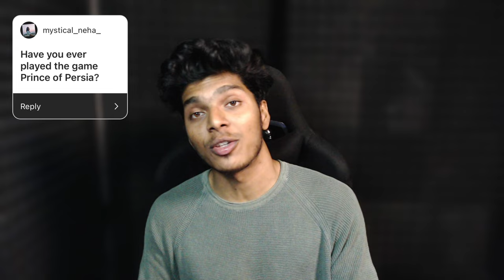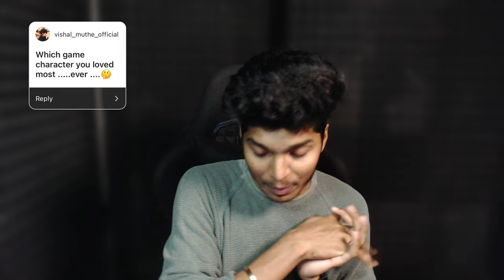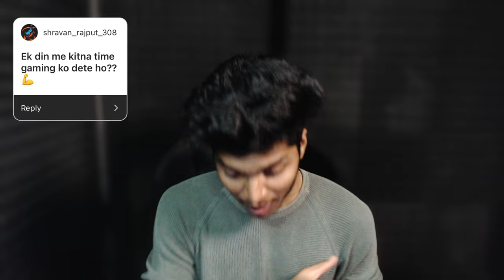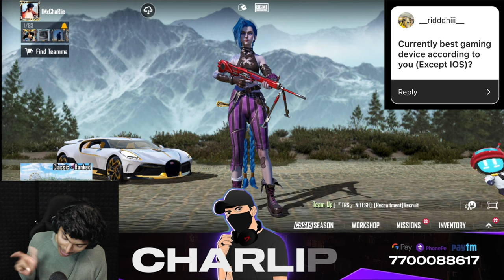From Novice to Pro: Dive into our Q&A on Tips and Tricks on Samsung Galaxy S24 Ultra!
GalaxyS24 Ultra